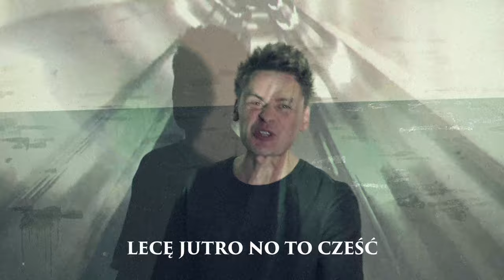Bryndza - Hen hen (Official Music Video)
Bryndza - Hen Hen

Słowa: Jan Zachar
Muzyka: Marek Stefaniak

Produkcja video: Applause Film Paweł Szczotka
Produkcja audio: Marek Stefaniak

Tekst:
Plastikowy świat tak męczy, daje wszystko co chce tłum
Poprawności w każdej kwestii, perfekcyjnych ciał bez dusz
Polityki, nienawiści, co się leje z wszystkich stron
Już nie mogę, mam już dosyć,  biorę torbę no i wio ...
Hen Hen Daleko

Dwulicowych ludzi wokół, kiedy trzeba z nimi pić
Wiadomości faktów fejków, wciąż mi mówią jak mam żyć
Celebryci w internecie, a za oknem zimno, deszcz
Już mam bilet w ciepłe kraje, lecę jutro, no to cześć
Hen Hen Daleko

Szukaj prawdy, szukaj dobra, byś nie zboczył z drogi swej
Co się dzieje, kto jak mówi, swe zasady zawsze miej
Kiedy jesteś w zgodzie z sobą, żyć najlepiej wtedy wiesz?
Szczęście będzie z Tobą blisko, nie zaśpiewa Ci że jest...

Hen Hen Daleko

Bryndza